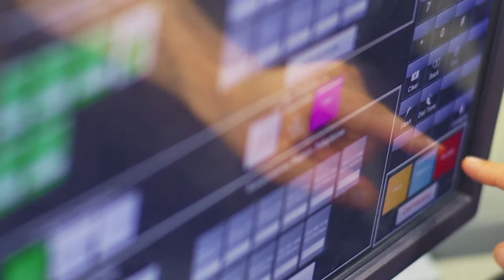LVEDC Business Profile: PPL Corporation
PPL Corporation is one of the largest publicly-held electric utilities in the United States, and the spinoff of PPL’s competitive generation, to form Talen Energy, has done nothing to change that. Quite the contrary, the spinoff completed earlier this year has strengthened PPL’s focus, unlocked new value for PPL’s shareowners, given investors clear choices and positioned the company for a bright future of growth and success.

This video was created by the Lehigh Valley Economic Development Corp. (LVEDC). Please visit lehighvalley.org for more information about LVEDC.